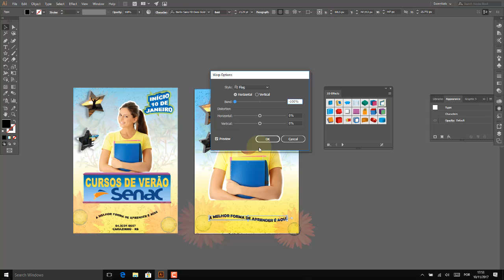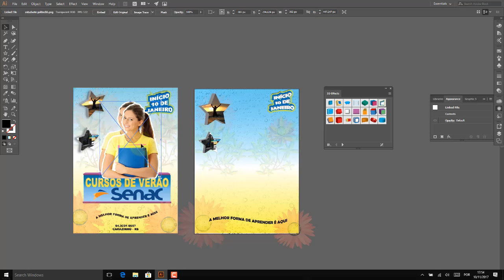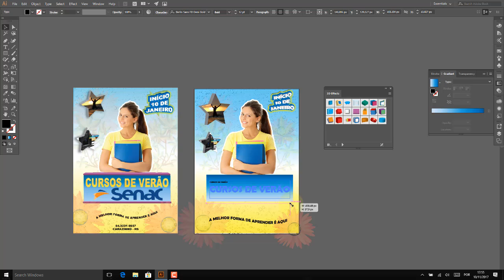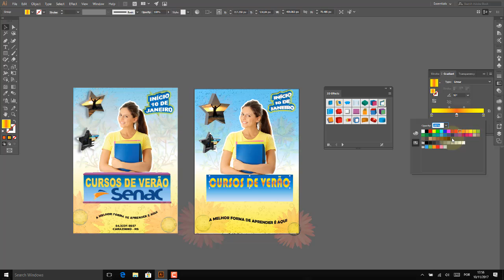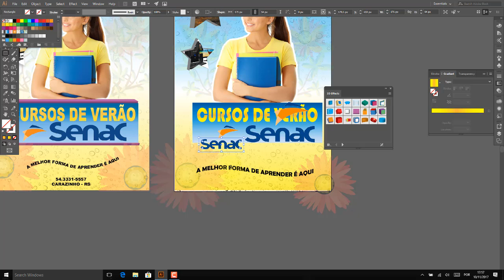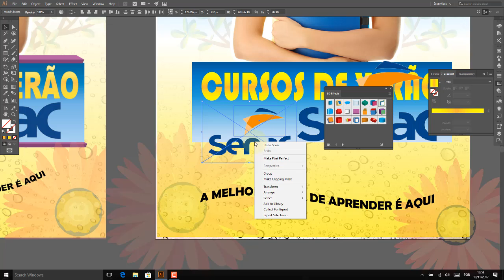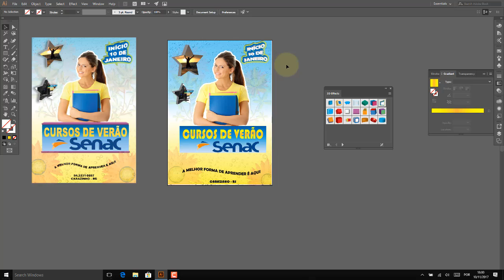Adobe illustrator Aula 52 Exercicio prático aula 03 Criando um Cartaz passo a passo